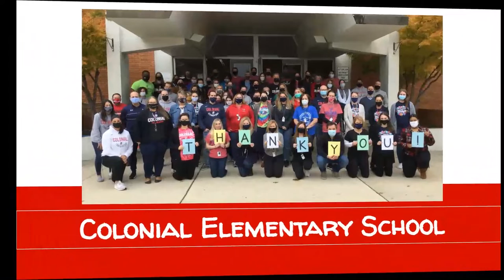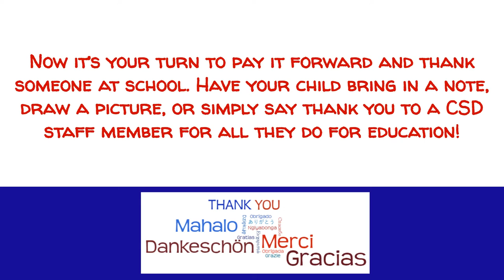American Education Week 2021 CEA Music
The Colonial Education Association sends a big thank you to families for supporting learning every day in honor of AmericanEducationWeek.